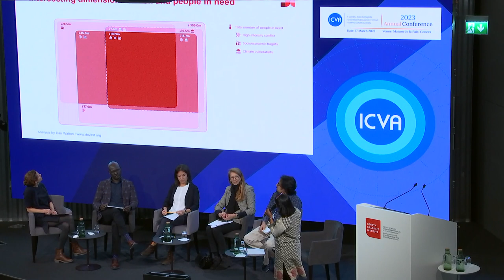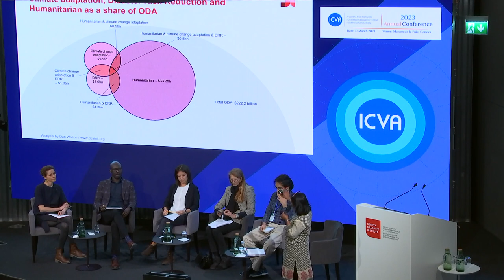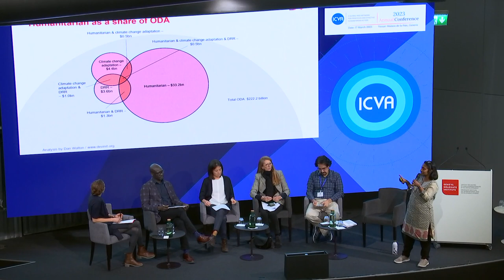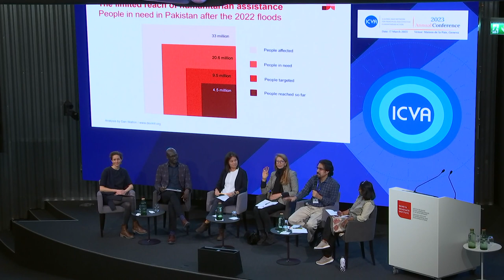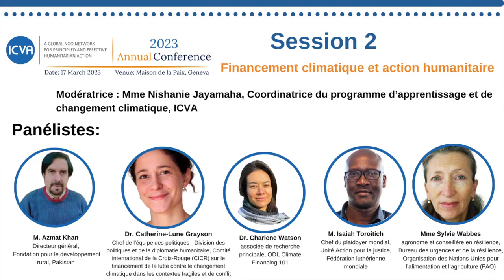Conférence Annuelle ICVA 2023 - Session 2 en Français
Session 2 : Financement climatique et action humanitaire

Une table ronde sur "Les lacunes du financement climatique et ses implications pour l'action humanitaire". La session a examiné ce qu'est le financement climatique, le déficit de financement climatique dans les contextes humanitaires et les implications qui en résultent pour l'action humanitaire dans de tels contextes.

Intervenants :
• M. Azmat Khan, PDG, Fondation pour le développement rural, Pakistan
• Dr. Catherine-Lune Grayson, Chef de l'équipe des politiques - Division des politiques et de la diplomatie humanitaire, Comité international de la Croix-Rouge (CICR) sur le financement climatique dans les contextes de conflit et de fragilité
• Dr Charlene Watson, associée de recherche principale, ODI, Financement climatique 101
• M. Isaiah Toroitich, Responsable du plaidoyer mondial, Unité d'action pour la justice, Fédération luthérienne mondiale
• Mme Sylvie Wabbes, Agronome et Conseillère en résilience, Bureau des urgences et de la résilience, Organisation des Nations Unies pour l'alimentation et l'agriculture (FAO)

Modératrice : Mme Nishanie Jayamaha, coordinatrice du programme Apprentissage et changement climatique, ICVA